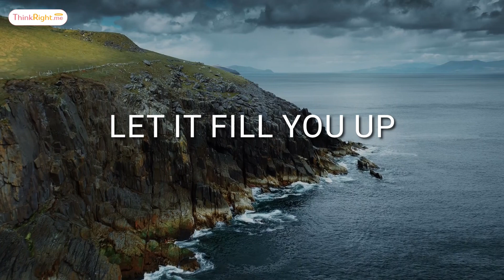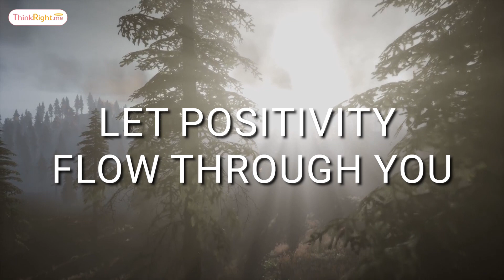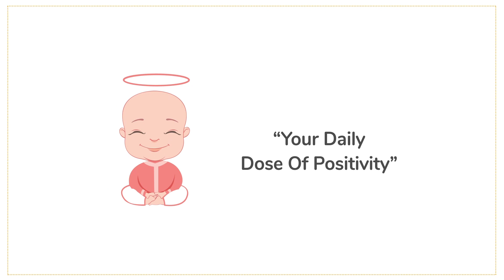5 Minute Deep Meditation Music | Relaxing Music For Stress-Relief | Soft Music For Relaxation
De-stress in 5 minutes with this soothing and relaxing meditation music.